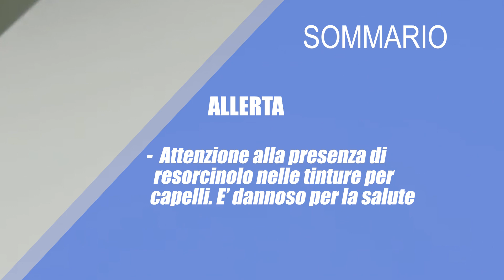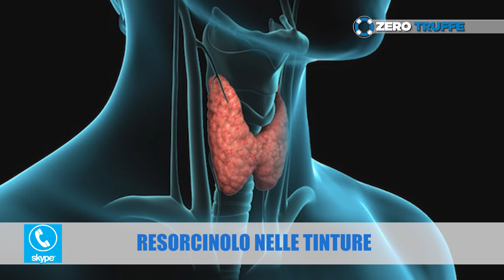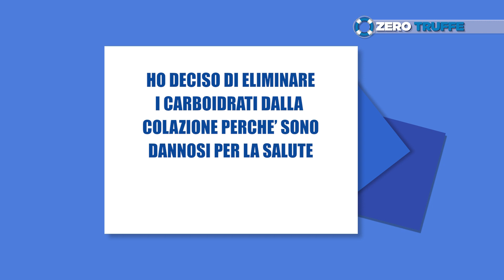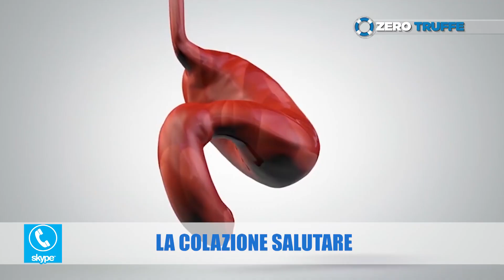ZeroTruffe, puntata 107: tinture per capelli e sostanze dannose. E poi: zucchero e dieta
Attenzione alle tinture per capelli fai da te. Alcune di queste possono contenere sostanze dannose. In questo caso, l'allarme viene dall'Autorità per la tutela della sicurezza della salute francese, che ci racconta di come il resorcinolo è accusato di produrre interferenze endocrine, producendo per esempio l'ipertiroidismo. Vediamo come controllare le tinture per evitare questa sostanza.
Ci occupiamo poi di zuccheri nella rubrica Miti alimentari, con il professor Alberto Ritieni: è giusto evitarlo completamente?
La trasmissione Zero Truffe, in onda su Canale21 nel Lazio, ti permetterà di rimanere aggiornato ogni giorno sui ritiri di prodotti dal commercio e sugli allarmi alimentari.